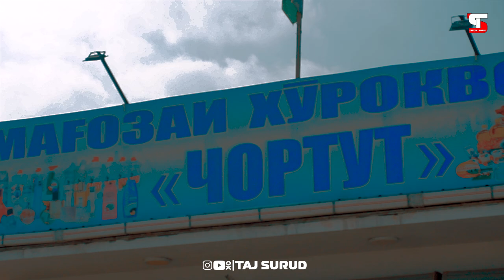Уффф гум шав бу мекуни